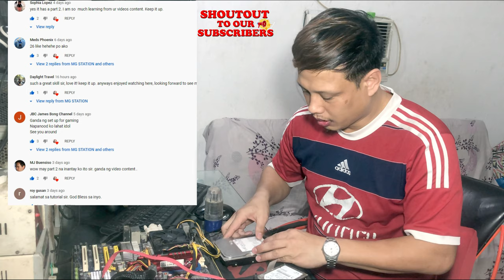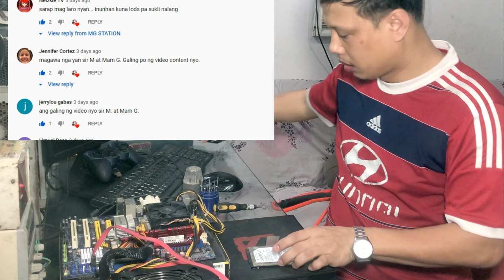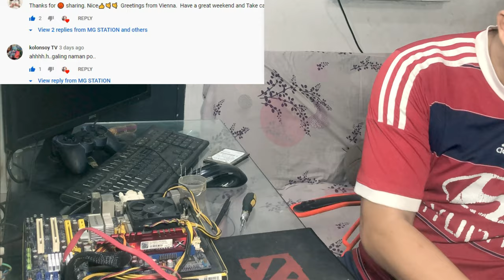How to Recover Data from a Non - Detected Hardisk Drive | Clicking or Buzzing Sounds Repeatedly...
MG Station Hard disk repair tutorial with a disclaimer that we only apply this procedure to Hard Drives that are presumed to be dead, not detected and the last resort to be done...and not all results are successful...but it is worth doing anyway...